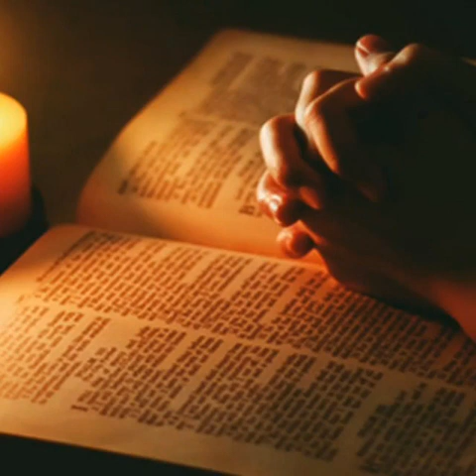Сборник стихов "80"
1.     Рождество без Рождества
2.     Золотой бычок
3.     Вновь горит звезда пророка
4.     Сказки на ночь
5.     Про кота и Интернет
6.     Сон разума
7.     Околесица
8.     Жизнь удалась
9.     Нелегко полюбить погибающий мир
10.   ГОСТ на невзрачную жизнь